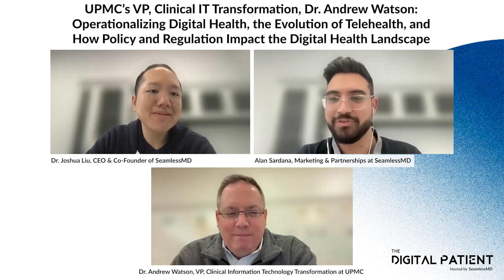TDP#92: UPMC's VP, Clinical IT Transformation, Dr. Andrew Watson: Operationalizing Digital Health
Episode 92 of The Digital Patient – Stories from the frontline of Digital Patient Engagement – featuring Dr. Andrew Watson, Vice President of Clinical Information Technology Transformation at UPMC. Show notes 👇

[00:00] Introducing Dr. Andrew Watson, VP, Clinical IT Transformation at UPMC;
[01:29] How Dr. Watson's experience growing up as the 8th surgeon in his family and exposure to his father's work in starting the Department of Surgery at UPMC and hiring renowned physicians such as Dr. Thomas Starzl (inventor of the liver transplant) instilled a sense of duty and service for others as well as the importance of change and innovation in medicine;
[02:46] How Dr. Watson recognized the potential for digital health in the 90s after seeing how his dot-comer brother's startup interacted with nursing homes using first-generation computers, and why he believes consumer electronics is a strong part of who we are today;
[04:12] Why Dr. Watson ultimately started focusing on digital health due to realizing the injurious side effects of travel for his patients in rural areas;
[06:29] Why Dr. Watson believes Big Tech is driving us towards a digital era where using video screens, speech recognition, and smartphones to monitor data, is native, and how these modalities can be used in healthcare to take care of patients at home in a more humane way;
[10:11] Why Dr. Watson compares the advent of Digital Health to innovations like Laparoscopy in surgery, explaining how many payer providers, including UPMC, are considering how to truly operationalize digital health, including rebuilding ORs, operational models, thought processes, etc. that prioritize patients' health and wellness rather than billing codes for a specific service;
[14:05] Why Dr. Watson believes we need to focus on solving specific problems such as post-acute monitoring, using a combination of monitoring, video, and chatbots to create a "tele-triage" system that would allow for smarter and more efficient care;
[16:32] Why Dr. Watson believes the regression of telemedicine visits since mid-2021 is reflective of a poor operational model and "middleware", and how there needs to be a focus on the middleware between the patient and the provider for telemedicine to be successful;
[21:52] Why Dr. Watson thinks that any technology that doesn't harm patients and is compliant should be tried in healthcare, as there is a lot of catching up to do with consumer electronics potential and the regulatory and policy landscape still settling down post-COVID;
[23:55] Why Dr. Watson believes changing culture in healthcare naturally creates pushback, yet there are far fewer skeptics regarding digital health today than ever before;
[26:00] How Dr. Watson views Telehealth as a natural evolution of healthcare –– with virtual visits being the new physical house call;
[29:46] How telemedicine will become a part of our mainstream workflow with tele-triage being one of the most powerful use cases of digital health, creating an "ozone layer" around healthcare where problems, uncertainty, patient requests, and wellness data can be filtered in and reflected off using monitoring and targeted video to help understand what's happening outside of hospitals;
[31:52] Why Dr. Watson is excited about the potential for telementoring to distribute his expertise beyond a local range to help other doctors fight fires and make decisions about what's best for the patient;

Fast 5 Lightning Round:

1. What is your favorite book or book you’ve gifted the most?
Aubrey–Maturin series by Patrick O'Brian

2. Who is a person–dead or alive–you’d love to meet?
Mr. Christopher Wren, the architect who built St. Paul's Cathedral

3. Would you rather have Super strength, super speed, or the ability to read people’s minds?
Super strength since I'm currently renovating my house.

4. What is something in healthcare you believe that others might find insane?
The fact that people get paid for their complications

5. If you could travel back in time to any event or moment, what would it be and why?
The ratification of the constitution